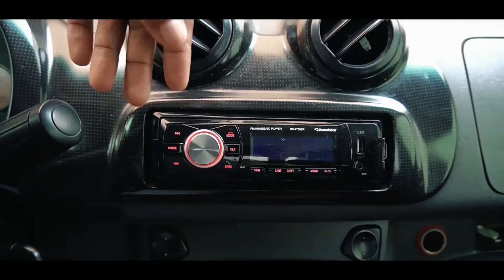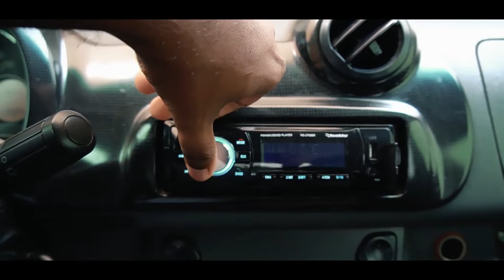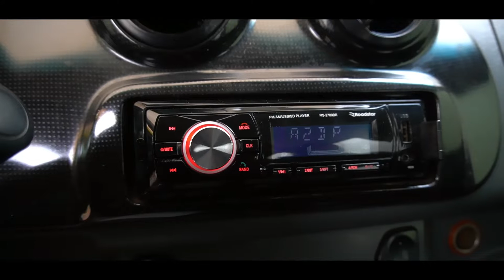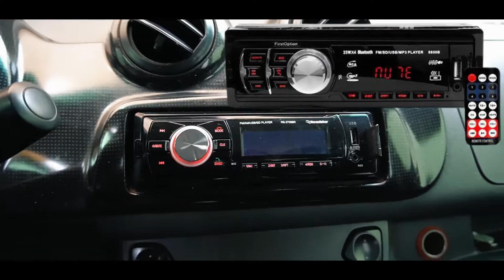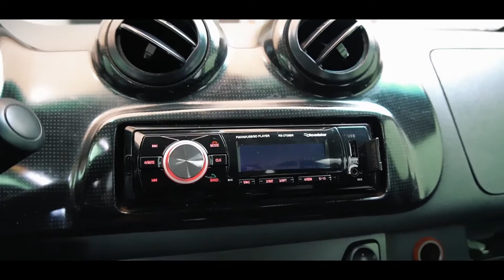SOM ROADSTAR RS-2709BR COM KIT DE AUTO FALANTES BRAVOX 6 E 5 POLEGADAS 50 RMS, 200 RMS TOCA BEM ?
✅LINK DO PRODUTO
Fala galera! hoje estou trazendo para vocês um pouco a respeito do som que instalei no nosso uno vivace ano 2011/12, onde coloquei um som da roadstar modelo rs-2709br, marca já conhecida no mercado, principalmente no meio dos módulos ou das conhecidas pirâmides, e coloquei também um kit de auto falantes da bravox de 50rms cada auto falante sendo 2 de 6, modelo B3X60X e os dos traseiros de 5 polegadas B3X50X e totalizando 200rms os 4 juntos. Confesso a vocês que antes de fazer a compra fiquei com o pé atrás, já que não havia encontrado vídeo que mostrasse de forma satisfatória o funcionamento do som e também dos auto falantes. Mas espero que esse vídeo ajuda e sanar a dúvida de vocês se vale a pena ou não comprar esse som separadamente, os auto falantes ou os dois juntos. Assistam o vídeo: